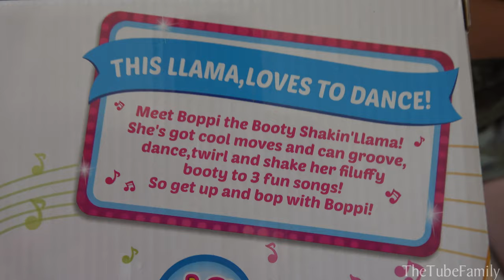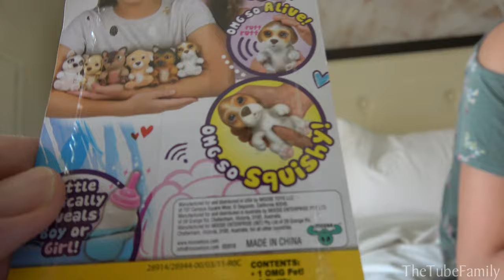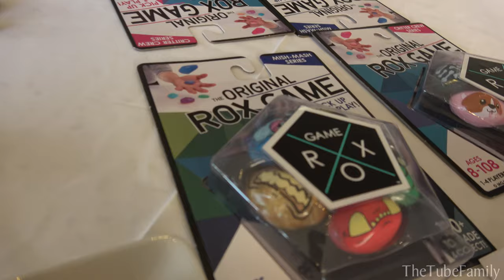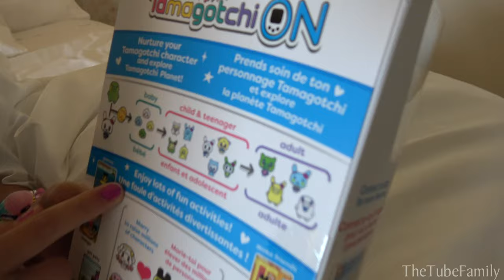DANCING LLAMA & LAVA IN THE SINK!!! Huge Hotel Room Toy Haul at Clamour 2019!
On this episode Jillian unboxes a bunch of cool toys that we picked up at Clamour 2019.  Favorites include Boppi the Dancing Shaking Llama, OMG Little Live Pets, Cry Babies Doll, Polly Pocket, Bakugan, Game Rox and more!